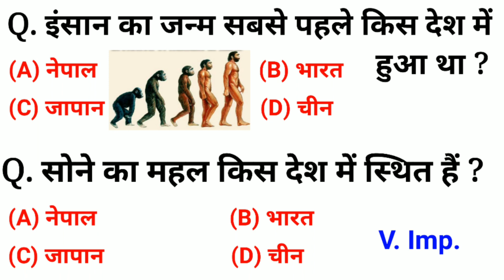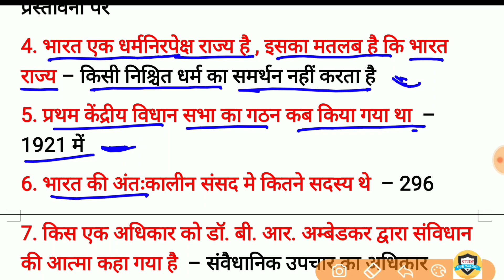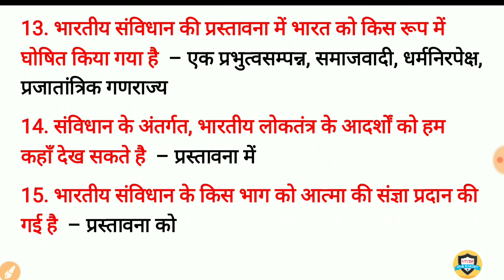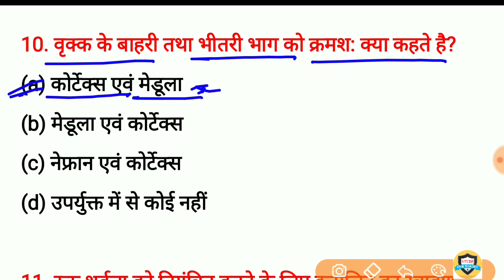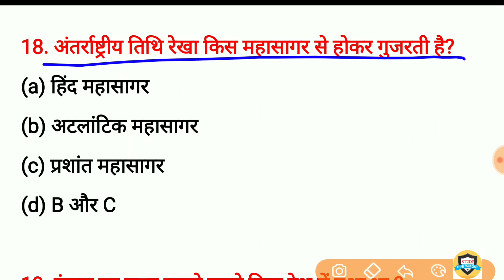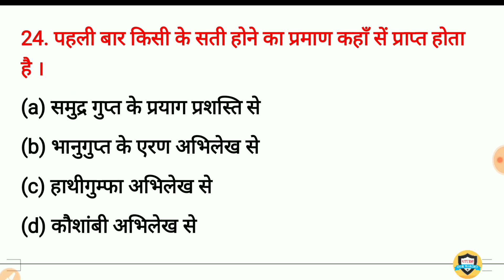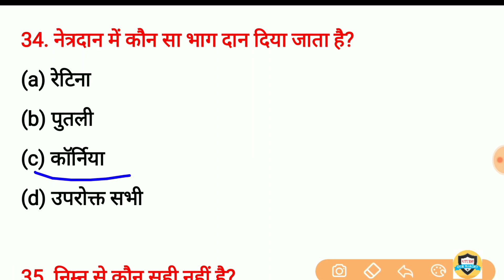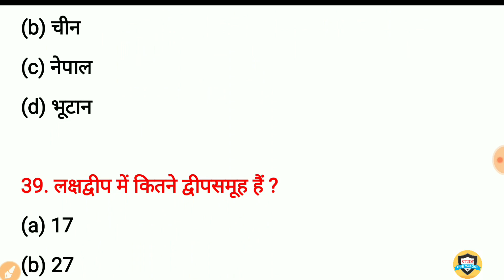GK Question || GK In Hindi || GK Question and Answer || GK Quiz || Railway, SSC, up Police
Your Queries 👇👇
1. GK
2. General Knowledge
3. Important GK Questions and answer for 4. Competitive Exams
5. Quiz Test
6. br gk study
7. Important gk
8. Quiz test
9. competitive quiz
10. competitive general knowledge
11. GK in Hindi
12. general knowledge quiz
13. quiz questions
14. general knowledge questions
15. gk quiz
16. general knowledge questions with answers
17. gk question in hindi
18. GK Question Answer
19. India GK
20. hindi gk
21. samanya gyan
22. gk questions
23. india gk in hindi
24. 2022 gk questions and answers
25. lucent gk
26. lucent gk
27. lucent gk in hindi video
28. lucent GK in hindi
29. lucent geography in hindi
30. lucent geography
31. geography gk question
32. geography gk in hindi
33. lucent 1000 question
34. lucent 1000 prashn
35. lucent gk ka nichod
36. lucent gk important question
37. lucent gk important question in hindi
38. lucent gk important topics
39. lucent ka nichod science
40. lucent for ssc cgl
41. lucent for ssc
42. lucent for railway
43. geography gk
44. lucent mcq
45. lucent mcq in hindi
46. lucent book gk
47. gk
48. gk questions and answers
49. gk question
50. general knowledge
51. br gk study
52. gk questions
53. gk
54. general knowledge question
55. gk questions and answers
56. gk ke question
57. question
58. general knowledge questions and answers
59. samanya gyan
60. g.k questions in hindi
61. gk question answer
62. sarkarinaukarigk​​​​​​​​​​​
63. gk ke sawal
64. knowledge
65. question answer
66. general knowledge questions
67. gk knowledge
68. जनरल नॉलेज
69. जीके
70. gk quiz
71. g.k
72. gk ka question
73. ips question and answer
74. gk
75. gk question
76. gk afroz
77. gk questions
78. gktoday
79.gk tricks
80. gk study adda
81. gk video
82. gk live
83. gk by kumar Gaurav sir
84. gk by khan sir
85. gk today current affairs
86. question
87. सामान्य ज्ञान
88. general knowledge ke question
89. gk knowledge
90. gk dijiye
91. general class
92. general knowledge ki video in hindi
93. general knowledge gk
94. general knowledge questions and answers
95. General knowledge video
96. General knowledge 2023
97. general knowledge for kids
98. general knowledge quiz
99. general knowledge ke question
100. BRGKSTUDY​​​​​​​​​​​
101. GK
102. gk question
103. gk questions and answers
104. general knowledge
105. g k
106. g k questions and answers
107. general knowledge questions and answers
108. gk question answer
109. g.k
110. question answer
111. question
112. जीके
113. gk
114. g.k questions in hindi
115. general knowledge questions
116. knowledge
117. general knowledge question
118. g. k
119. quiz
120. g k question
121. Study Our Target
124. gk gs
125. gk ke sawal
126. gk ka question
127. जीके क्वेश्चन
128. gk 2020
129. gk 2021
130. gk 2022
131. gk 2023
132. बीआर जीके स्टडी
133. g.k. question with answer
134. answer
135. lucent gk
136. GK 2021
137. GK 2022
138. GK 2023
139. g,k
140. जीके के सवाल
141. gk general knowledge
142. जनरल नॉलेज
143. gk knowledge
144. gk questions and answers 2022
145. gk questions and answers 2023
146. gk questions and answers in hindi
147. GK Police
148. GK IAS
149. GK IPS
150. g. k. question in hindi
151. janral nolej in hindi
155. tense
156. current affairs
157. g.k questions
158. gk today current affairs
159. जी के
160. GK
161. GK BR
162. Gk
163. gK
164. G K
165. Gk quiz
166. GK BR
166. GK BR
167. gk​​​​​​​​​​​
168. G_K​​​​​​​​​​​
169. g_k​​​​​​​​​​​
170. G​​​​​​​​​​​.K
171. GK ki Video
172. Good sawal
173. सवाल आपके जवाब हमारे
174. GK ka सवाल
175. जीके.
176. GK.
177. BR
178. Study our target Lucent
179. GK Hindi Question
180. सवाल
181. question and answers
182. new gk question
183. new gk questions
184. hindi question
185. gk question gk question
186. answer
187. gk dijiye
188. general knowledge question answer 189. जीके जीके
190. g k 2022
191. g k 2023
192. gk gk gk
193. GK GK GK
194. जीके का क्वेश्चन
195. samanya gyan
196. GK number
197. GK Question
198. gk question
199. gK question
200. Gk GK gK जीके gk